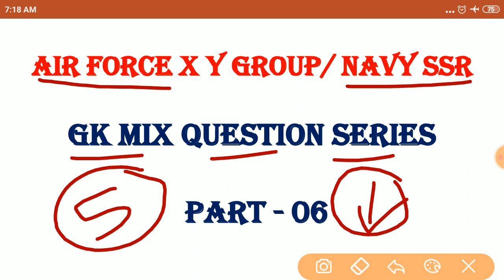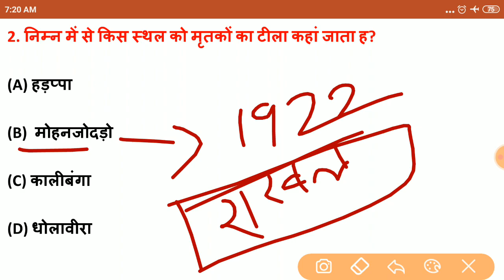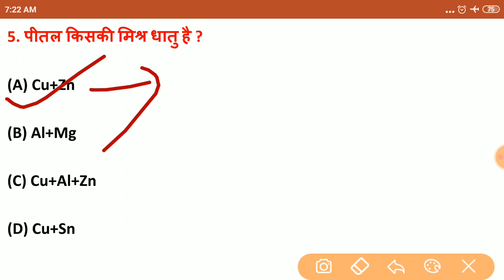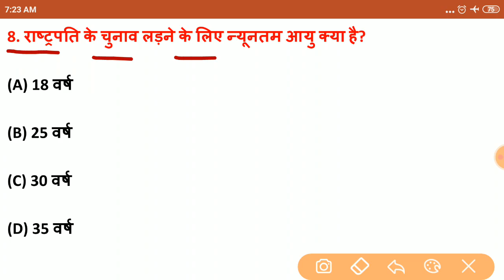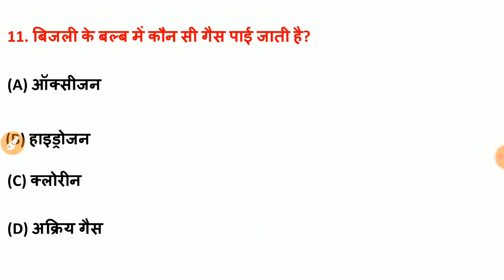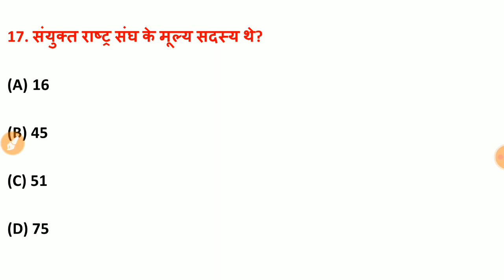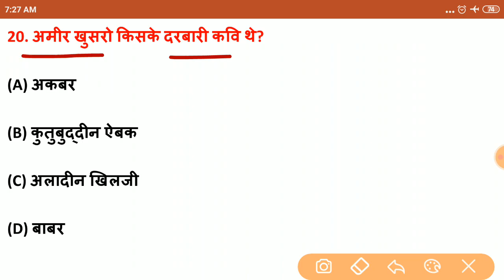Airforce y group GK | Navy SSR GK | part - 06 | Airforce y group GK mock test |AIRFORCE by Anand sir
Air force GK GS question answer
Air force GK GS 2020
previous year Airforce GK question
raga practice set y group